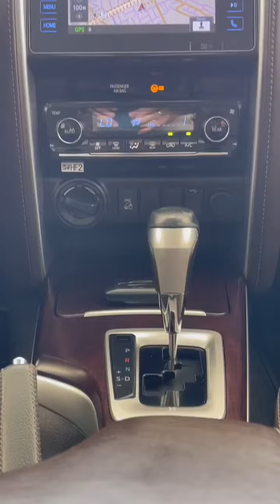TOYOTA HILUX SW4 2.8 TDI SRX 4x4 (AUT) 7 LUGARES 2018 😍🔝😍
Toyota Hilux SW4 2.8 TDI SRX 4x4 (Aut) 7 Lugares 2017/2018.

Camioneta de total procedência, com 7 lugaresm, manual do proprietário, com 121.000 km originais, revisada com garantia. Completa com ar condicionado digital, direção hidráulica, travas elétricas, vidros elétricos, chave de presença, botão star stop, alarme original na chave, volante multifuncional, com comandos de som no volante, volante com regulagem de altura, multimídia, câmera de ré, USB, Bluetooth, DVD, GPS, AIRBAG, ABS, sensor de estacionamento traseiro, retrovisores elétricos, rebatimento eletrônico dos retrovisores, bancos em couro na cor café, banco do motorista com regulagem elétrica de altura, computador de bordo, piloto automático, câmbio automático com modo manual de seis marchas, paddle shift (câmbio borboleta), distribuição eletrônica de frenagem, porta malas elétrico, controle de tração, tração 4x4, controle de estabilidade, assistente de partida em rampa, faróis bi xênon com acendimento automático, faróis de milha, LED, rodas de liga 18 polegadas. Quatro pneus seminovos, socorro original sem uso. Para clientes exigentes, camioneta é nova toda original, sem detalhes, lacrada, sem sinistros, sem leilões. Placa Q-SC.
- Pegamos troca –
Valor na troca consultar a loja.
Valor do anúncio sujeito a mudança, sem aviso prévio.
Valor anunciado para pagamento a vista ou entrada mais financiamento bancário.
Parcelamos sua entrada em até 12 vezes no cartão de crédito.
Aceitamos carta de credito (consórcio), cartão de credito, em até 24X, não comprometendo seu limite do cartão, venha fazer uma simulação sem compromisso, (juros consultar a loja). Todos os nossos veículos com Garantia (motor e caixa), Revisados.
Venha ate nossa loja e confira nosso estoque, teremos prazer em atendê-lo (a).

Endereço:
-Andrei Veículos Palhoça/SC-
Rua Papa Paulo VI, 549. Ponte do Imaruim-Palhoça/SC. CEP: 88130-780. As margens da BR-101.
Contatos:
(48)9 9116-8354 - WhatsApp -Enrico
(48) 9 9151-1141 - WhatsApp - Sidnei

(Direito reservado a loja, de corrigir possíveis erros de digitação).
Há mais de 11 anos no mercado automotivo.
Venha e realize seu sonho!